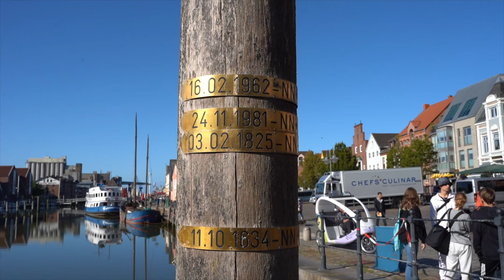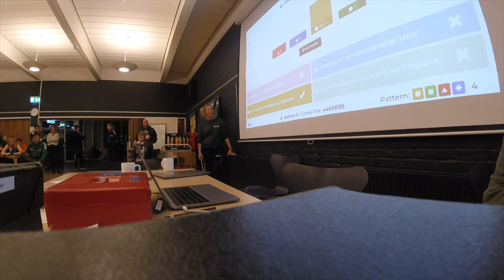Turen til Christianslyst 2022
I sidste uge var vi en tur afsted på Christianslyst i det nordlige Tyskland. 🇩🇪

Vi var blandt andet ude på kanalrundtfart, klatring og så Husum, Ejderdæmningen, Nordart Museum og meget mere.

For mere information åben beskrivelsen

Husk og like hvis du ku li videoen :)

Se mere her:

*Dette er et afilliate link

Lyt til min egen musik på Spotify - og støt min kanal!

Datoen for Begivenheden
uge 38 2022